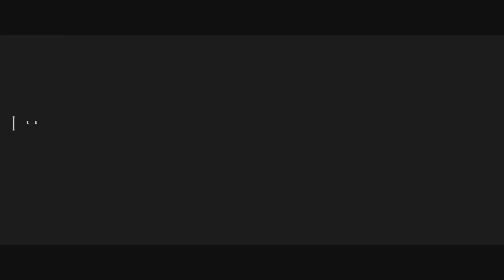Pokemon Rap - TEAM FLARE! (shofu, Archer, PE$O PETE, OmarCameUp, Ty Wild)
TEAM FLARE! (shofu, Archer, PE$O PETE, OmarCameUp, Ty Wild)